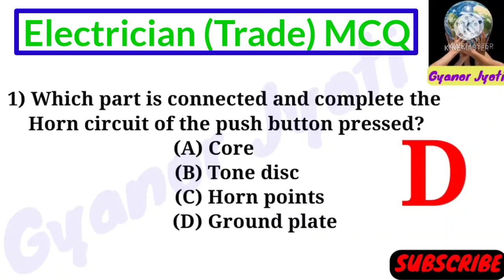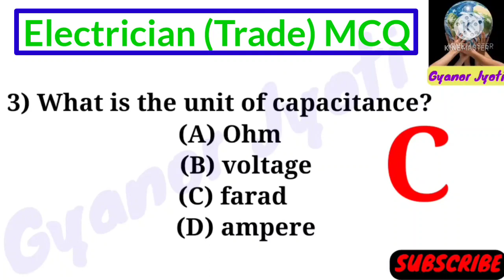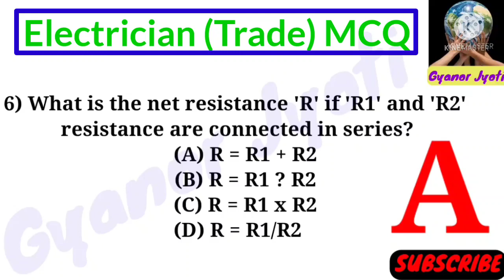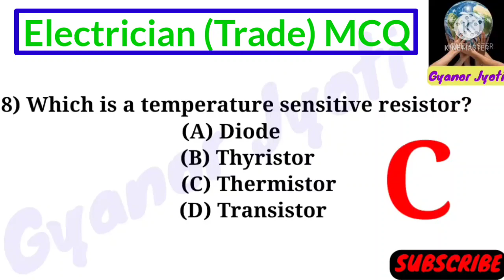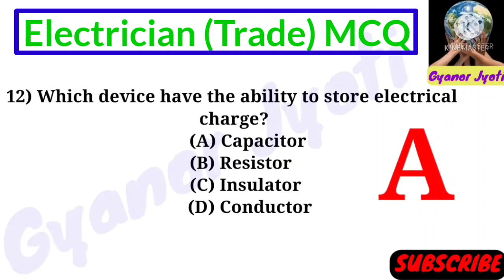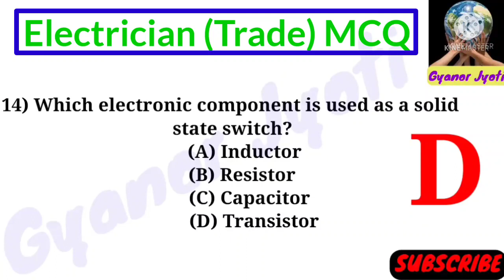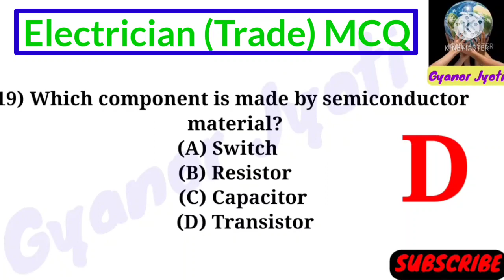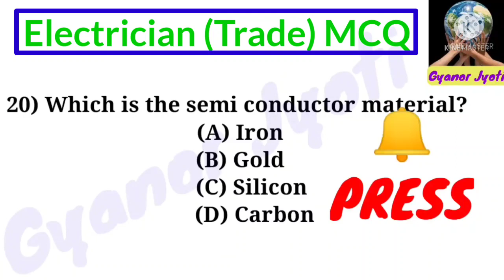Electrician (Trade) Exam Questions || Important for Assam OIL Exam Questions 2022 || Part-04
About This Video :  In this video, I've given top
20 Multiple Choice Quiz Question Answer about
Electrician (Trade) Exam Questions and Important For All Electrical Competitive Exams...

Duliajan Mechanic Trade Questions Part -01

Duliajan Mechanic Trade Questions Part -02

Assam GK.